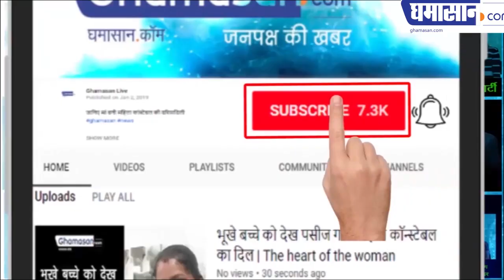MP Congress CM Scold Indore MLA: Kamal Nath rebuked Jitu Patwari | Video Viral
On the occasion of 128th birth anniversary of Baba Saheb Dr. Bhimrao Ambedkar, Chief Minister Kamal Nath reached Mhow at his birthplace and paid a wreath on his statue offering a wreath on his statue.

Talking to the media present on this occasion, he said, "I congratulate every citizen of Madhya Pradesh today. Today we are remembering him on the birth anniversary of Baba Saheb. Baba Saheb is not counted among the great men of his country, but he is counted among the great men of the world. "

Meanwhile, a video of Kamal Nath and Jitu Patwari is becoming quite viral by social media. In fact, when the whole media came to Kamal Nath and Jitu Patwari, Kamal Nath rebuked Jitu Patwari in the crowd in this video. He said Jitu Patwari, "You only talk, I will go." This thing seems to be repeated repeatedly, Kamal Nath.